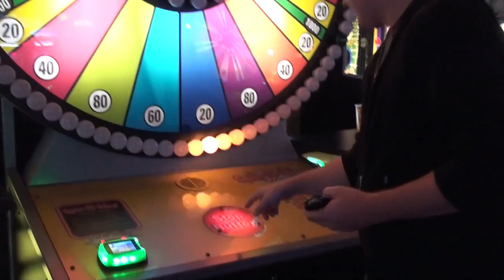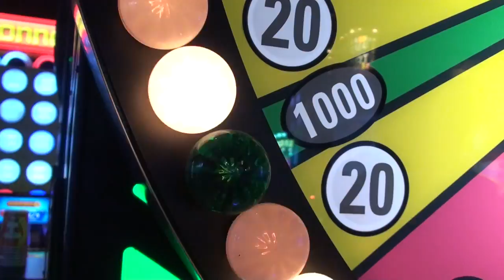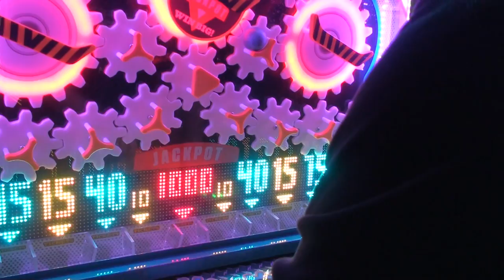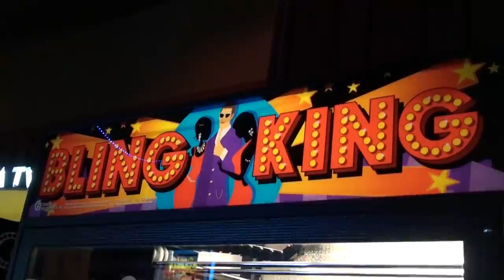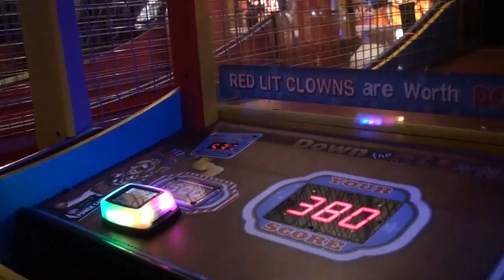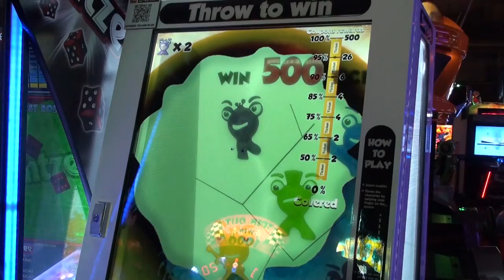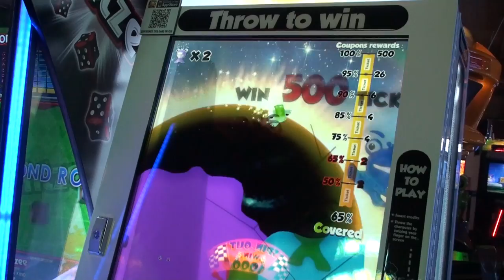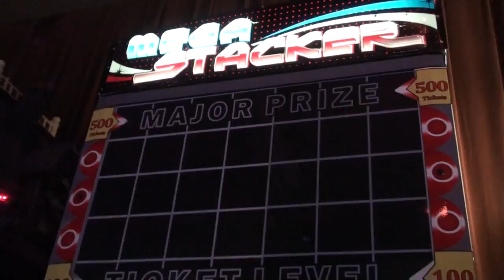Big Wins! Arcade Show - Jackpot Practice "Can We Beat Mega Stacker?"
Between full episodes of Big Wins! Arcade Show, Adam and Andy practice every Wednesday in order to keep their arcade skills sharp.

Today Adam and Andy are at Dave and Buster's trying a bunch of different games. Jackpots are plenty, but can they beat Mega Stacker?

New Full Episodes of Big Wins! Arcade Show every month and new exclusive content every week.

Full Episodes also available on Comcast Xfinity - On Demand and CN81.